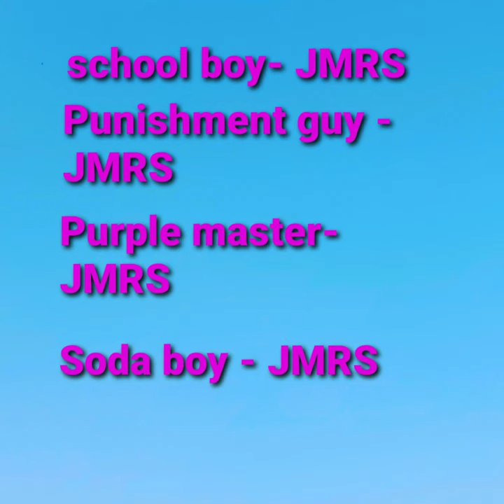GTA LCS Landstalker stunts with cheat device remastered 5 boost of wanted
Now this suv is a best car and almost a beast hitting cars will cause to fly